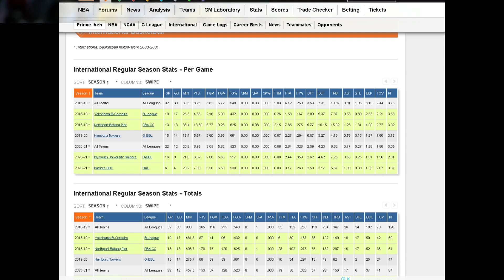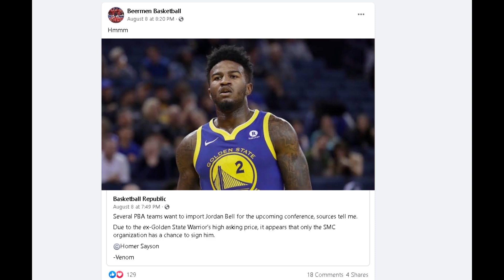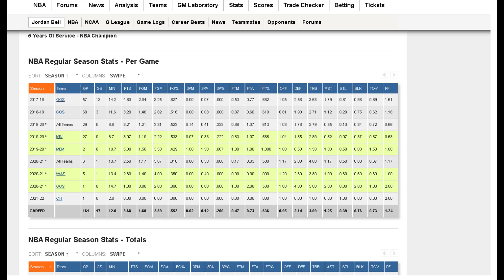PBA Import Highlights! San Miguel o Magnolia, sino ang makakakuha sa NBA champion na ito?